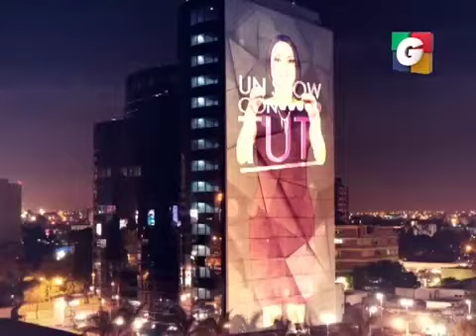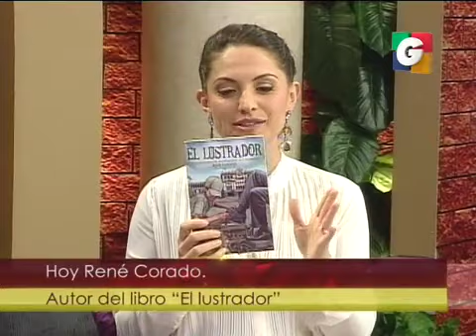Rene Coronado en Tuti Segmento 01